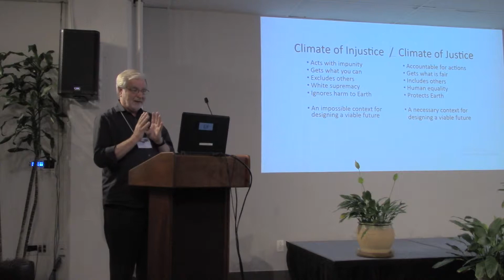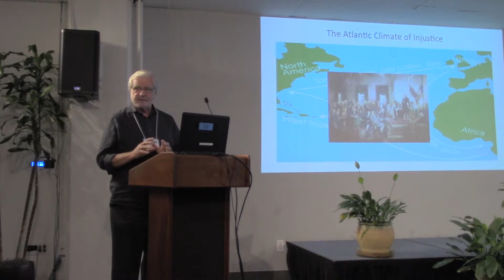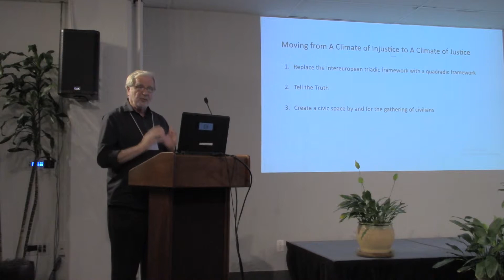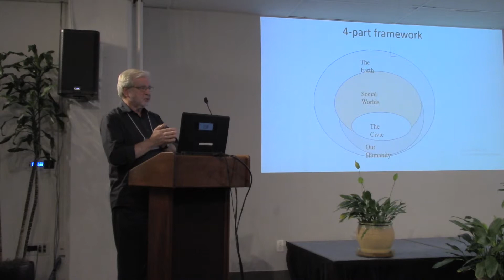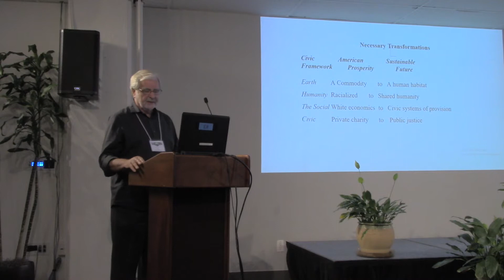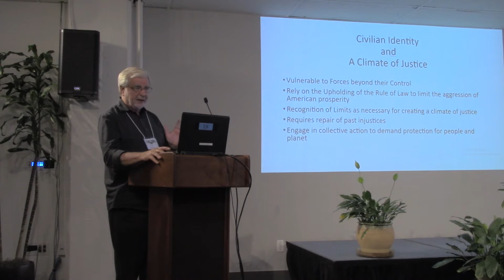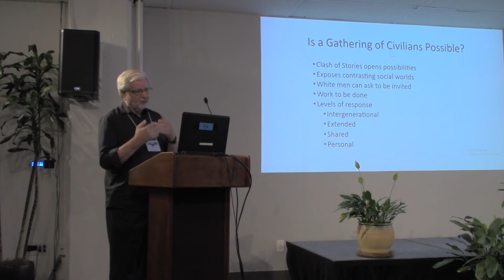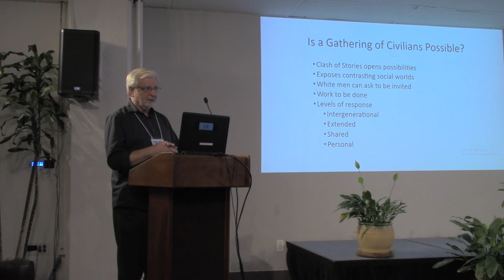WorldEcology Marvin Brown, “A Climate of Justice”